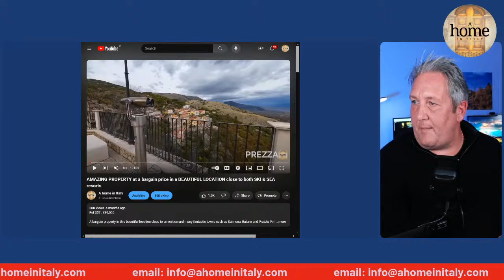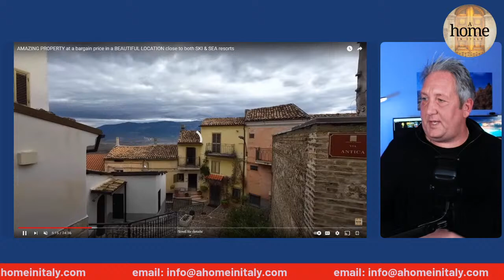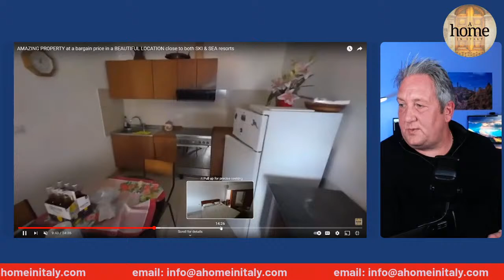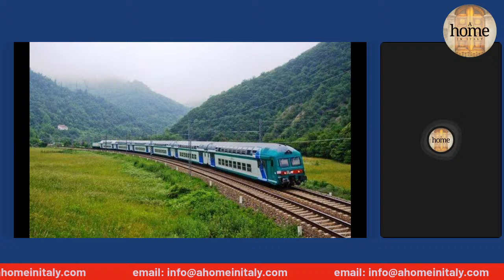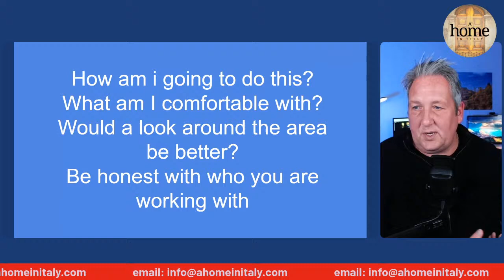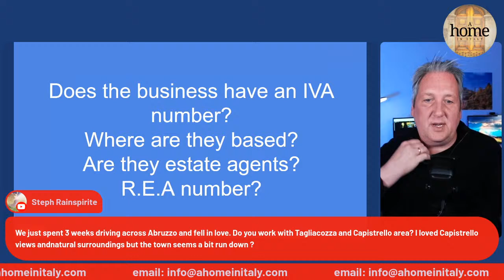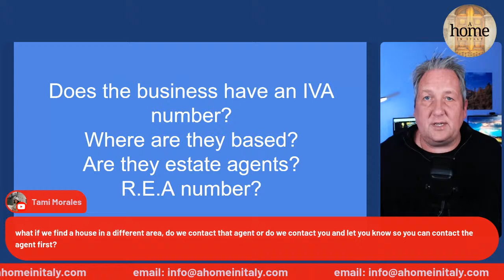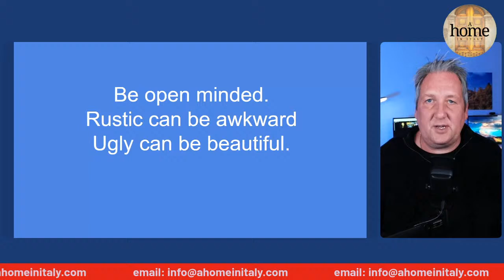Prepare for your Abruzzo viewing trip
In this live stream Dave will be offering advice to those of you planning to come to Abruzzo to start a property search. As well as offering tips on what to look out for whilst viewing he will also break Abruzzo down to bite size pieces for you to make the most of this incredible area.